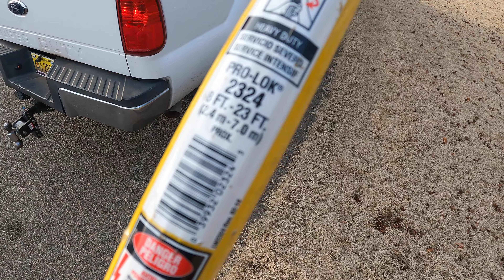This Is A Dangerous Job...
Video Link: • INOSSI - Illusion...

Video Link:  • Konqeson - Go Awa...

Video Link: • Thomas Gresen - O...